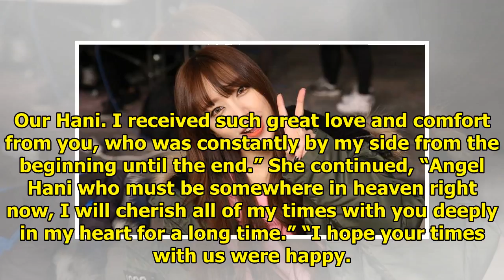Girls' Generation's Yuri Expresses Gratitude And Sadness As She Bids Farewell To Her Dog Hani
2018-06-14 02:02:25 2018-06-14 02:02:25 Shares 2K Display. Sharethrough. Soompi.1x1 Girls’ Generatio...